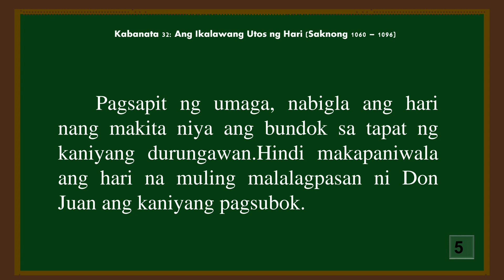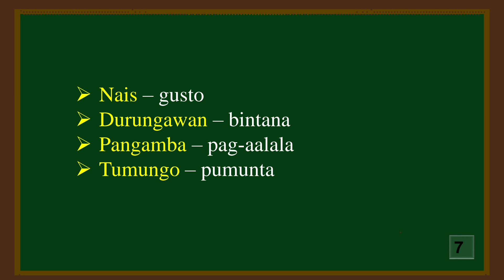KABANATA 33 : ANG PAGLIPAT SA BUNDOK | Tagalog 2023